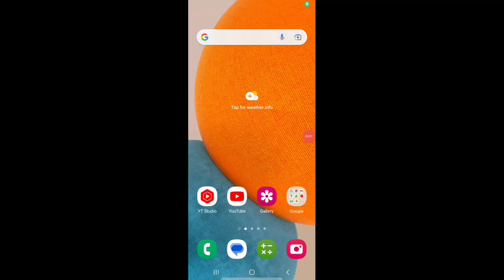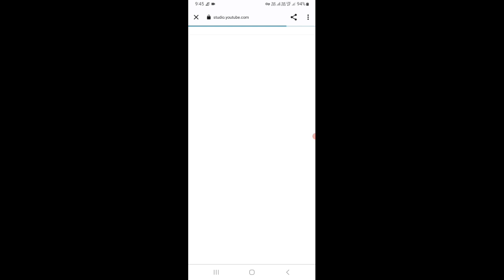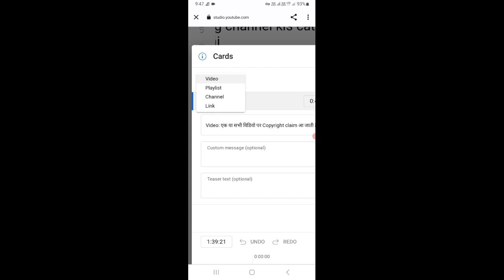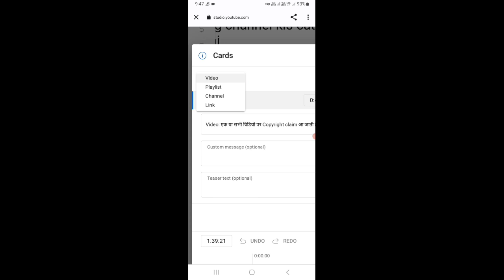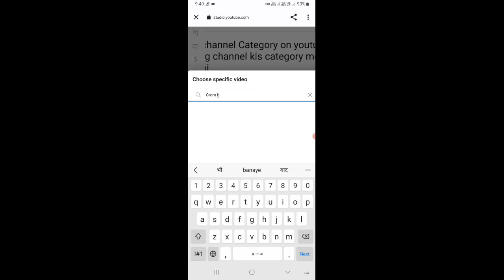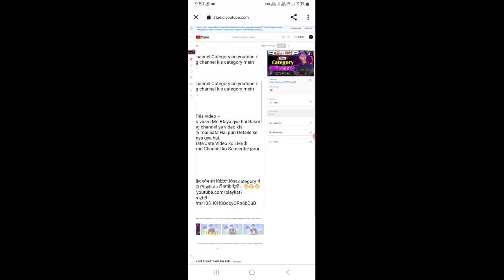i button kaise lagaye mobile se / i button kaise lagaen / How to add i button in youtube videos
Dosto is video Me Btaya gya hai youtube video me i Batan kaise lagate hai puri Details ke sath Btaya gya hai.